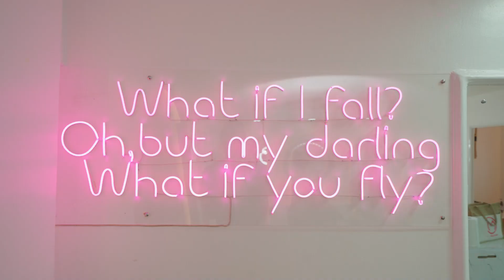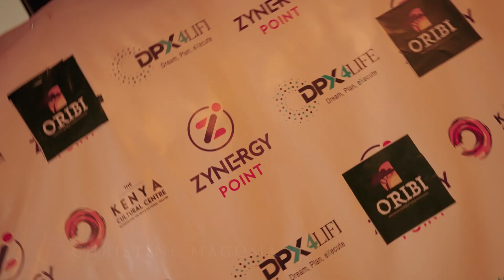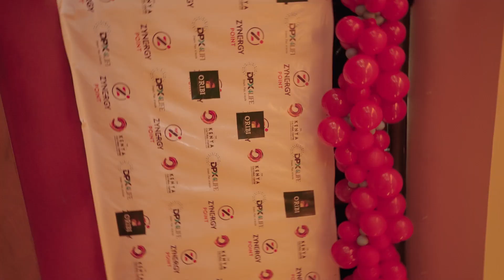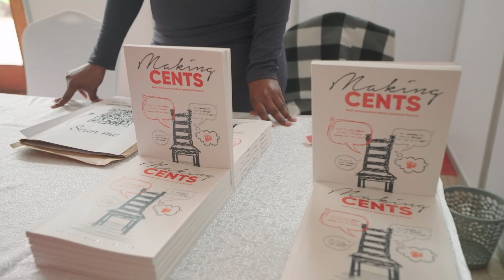A day with Azziad, @Mkurugenziii , Janet Mbugua & Ronoh-Hosting Zynergy Contect Creators Convention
I hosted the Zynergy Contect Creators Convention alongside Daddie Marto. Here's how it went down.